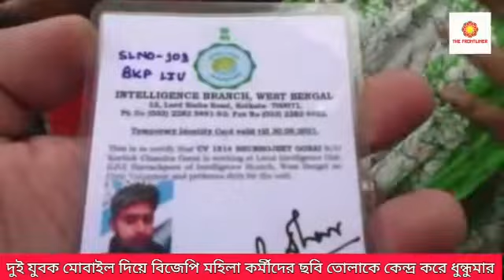দুই যুবকের মোবাইল নিয়ে বিজেপি মহিলা কর্মীদের ছবি তোলাকে কেন্দ্র করে ধুন্ধুমার#naihati#talpukur#BJP#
দুই যুবকের মোবাইল নিয়ে বিজেপি মহিলা কর্মীদের ছবি তোলাকে কেন্দ্র করে ধুন্ধুমার